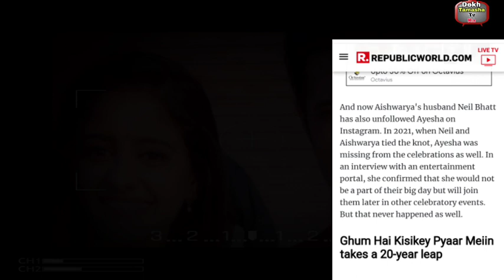Ghkkpm से निकलते ही Virat ने तोड़ा Ayesha से सारा रिश्ता, Instagram पर किया Unfollow !